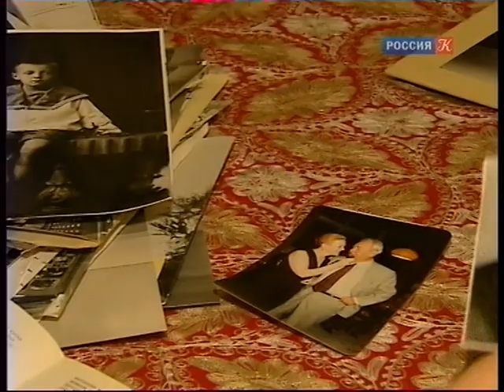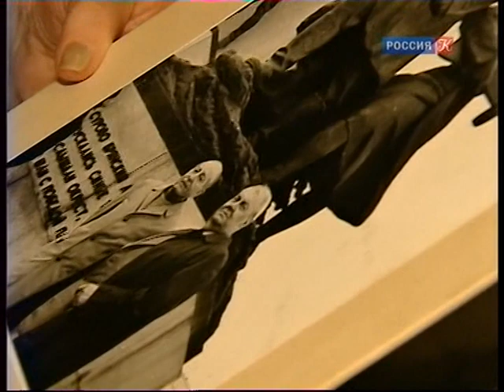Геннадий Каменный телеканал Культура 19 января 2011 год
К 100-летию А.Сафронова